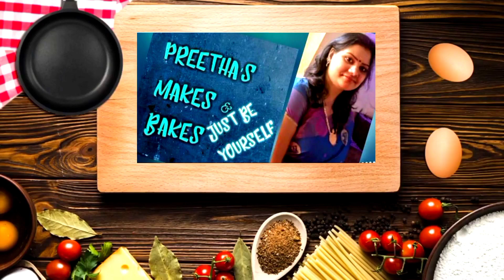5Min Pastry Cake recipe try this on Christmas enjoy